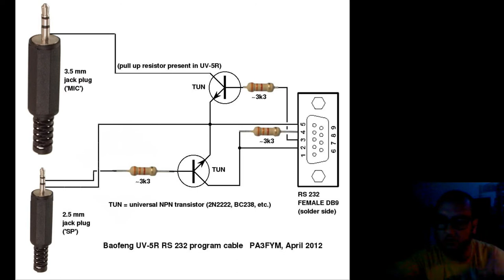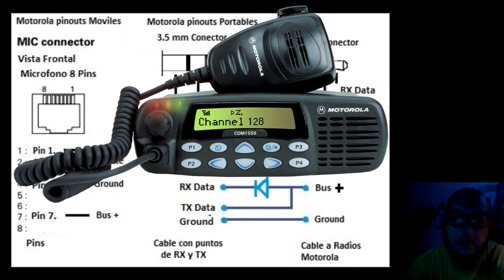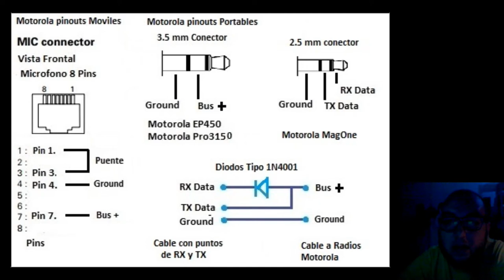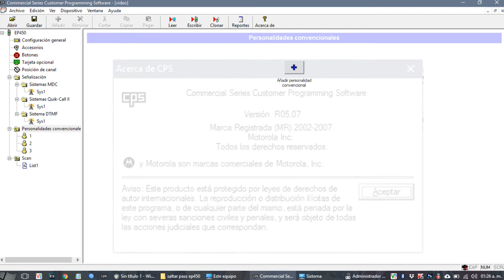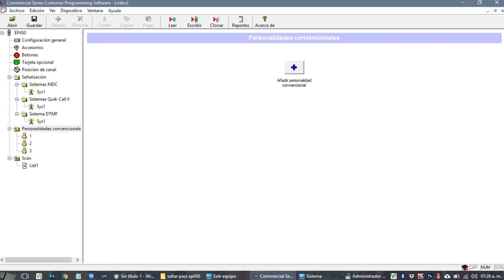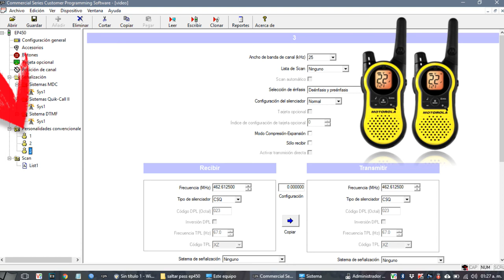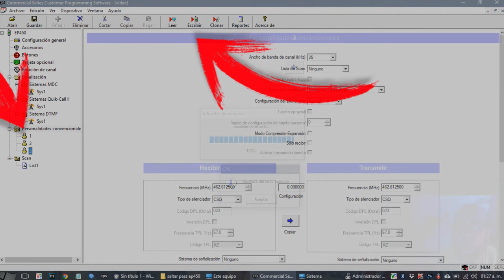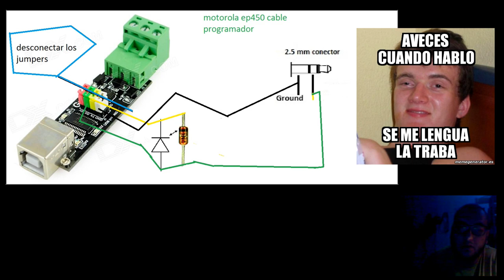motorola ep450 pro3150 programar software y breve explicacion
motorola ep450  pro3150 pro 7150 programar software de programacion y breve explicacion del circuito correspondiente al BUS+ protocolo de motorola